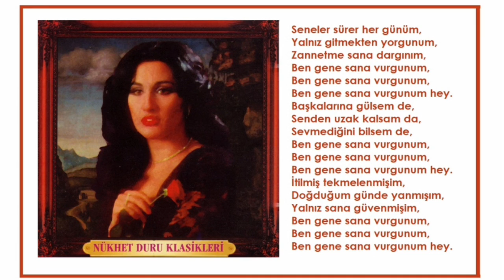Nükhet Duru - Ben Sana Vurgunum (Orijinal Karaoke)